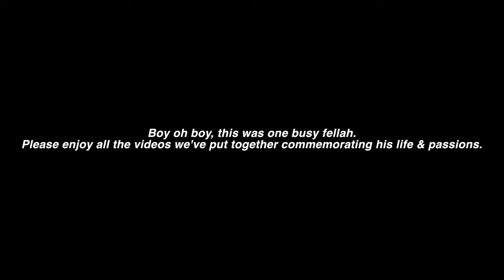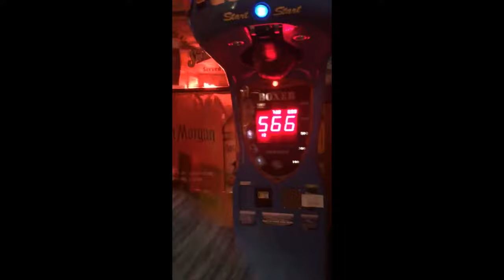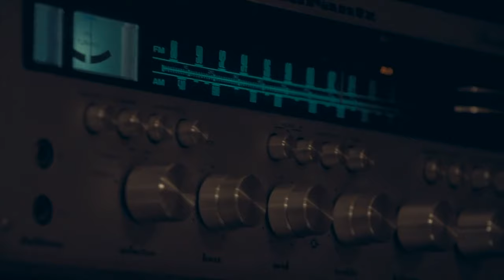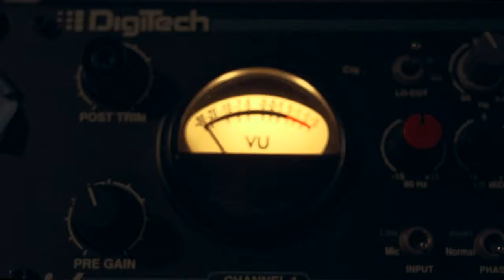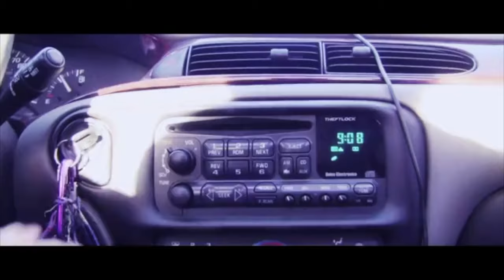Dalton's Video Memorial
You were an incredible musician, photographer, comedian, brother, son, and best friend. You will be missed all the days of my life. Rest In Peace Dalton!